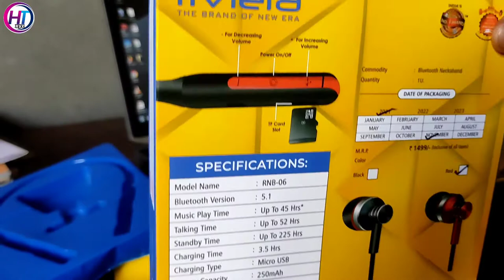Riviera RNB-06 Bluetooth Earphones 45 Hours Battary Backup || Bluetooth Neckband | Navi vlogs 0008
Riviera RNB-06 Bluetooth Earphones 45 Hours Backup

Riviera Neckband video

Riviera Bluetooth Earphones under 1000 to 1500
Best Bluetooth Earphones under 1500,
 Top Earphones,
Best Headphones under 1000,
 top earphones 2021,
 earphones,
 best earphones,
top headphones,
 best under 1500,
Top Bluetooth Earphones under 1500,
 Redmi SonicBass Wireless Earphones,
 Infinity Glide 120,
JBL Glide 120,
Best Neckbands Under 1500,
Neckband Earphones Under 1500,
boAt Rockerz 255 Pro,
Dizo Wireless,
boAt 100 Wireless

Tech Rider xyz